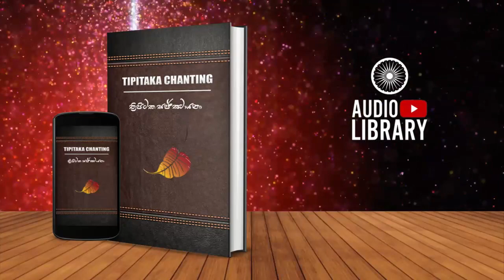Pattana Prakarana | 04. Tikaduka Pattana 📖 Chanting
00:00:00 කුසලහෙතු තිකදුකං
00:17:28 වෙදනා හෙතු තිකදුකං
00:27:00 විපාක හෙතු තිකදුකං
00:38:08 උපාදින‍්නහෙතු තිකදුකං
00:47:26 සංකිලිට‍්ඨහෙතු තිකදුකං
00:57:50 සවිතක‍්ක හෙතු තිකදුකං
01:20:44 පීති හෙතු තිකදුකං
01:32:54 දස‍්සන හෙතු තිකදුකං
01:41:39 දස‍්සනෙන පහාතබ‍්බහෙතුක තිකදුකං
01:46:05 ආචයගාමි හෙතු තිකදුකං
01:58:06 සෙඛ හෙතු තිකදුකං
02:07:07 පරිත‍්ත හෙතු තිකදුකං
02:15:30  පරිත‍්තාරම‍්මණ හෙතු තිකදුකං
02:21:09 හීන හෙතු තිකදුකං
02:25:06 මිච‍්ඡත‍්ත හෙතු තිකදුකං
02:34:38 මග‍්ගාරම‍්මණ හෙතු තිකදුකං
02:49:14 උප‍්පන‍්න හෙතු තිකදුකං
02:53:08 අතීත හෙතු තිකදුකං
02:55:10 අතීතාරම‍්මණහෙතු තිකදුකං
03:00:15 අජ‍්ඣත‍්ත හෙතු තිකදුකං
03:04:58 අජ‍්ඣත‍්තාරම‍්මණ හෙතු තිකදුකං
03:08:38 සනිදස‍්සන හෙතු තිකදුකං
03:15:46 කුසල හෙතු ගොච‍්ඡක තිකදුකං
03:40:46 කුසල චුල‍්ලන‍්තර තිකදුකං
04:02:32 කුසල ආසවගොච‍්ඡක තිකදුකං
04:22:20 කුසල සඤ‍්ඤොජනගොච‍්ඡක තිකදුකං
04:23:06 කුසල මහන‍්තර තිකදුකං
04:37:24 කුසල කිලෙස ගොච‍්ඡක තිකදුකං
04:52:20 කුසලපිට‍්ඨි තිකදුකං